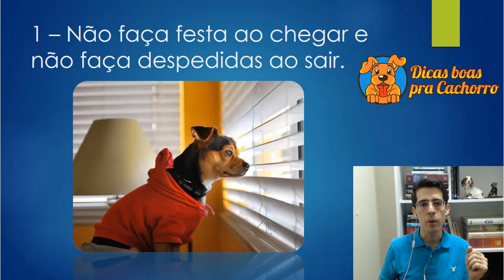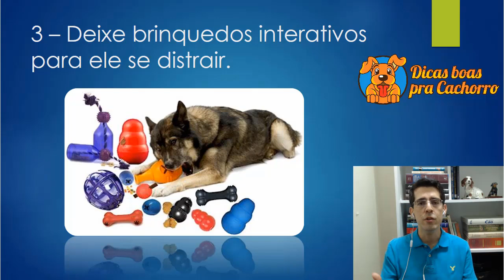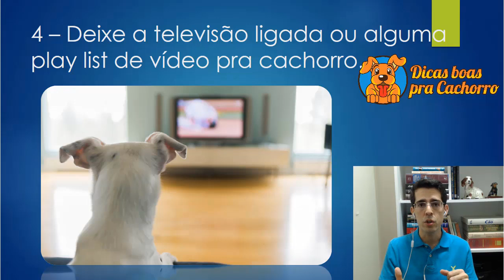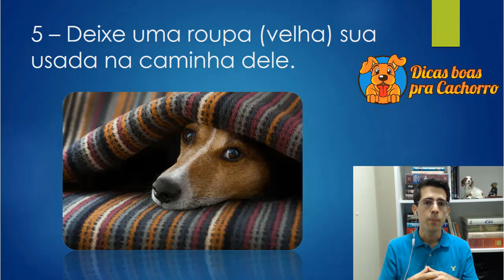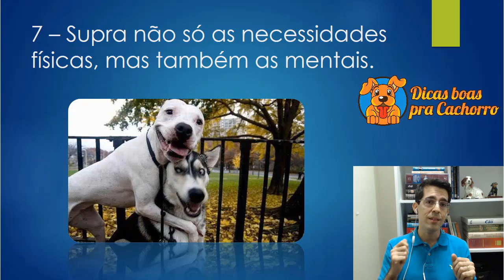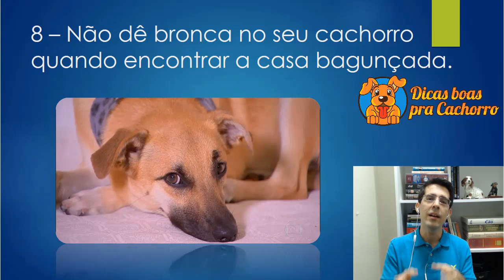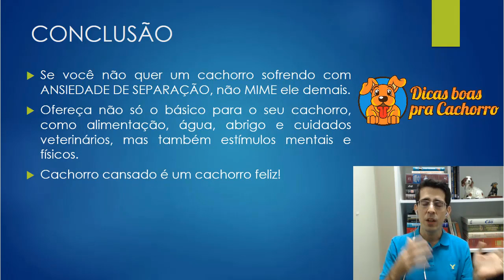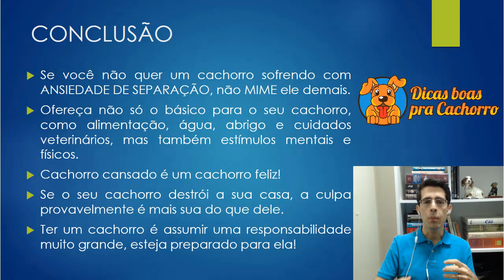CACHORRO COM ANSIEDADE DE SEPARAÇÃO: SAIBA COMO DIMINUIR COM ESSAS 8 DIAS!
A Ansiedade de Separação em cães é um problema muito sério, mas que seus tutores acham que o cão está fazendo pirraça, está se vingando ou mesmo acham que ele é bagunceiro demais.

Porém, um cachorro com Ansiedade de Separação está com um problema sério e os principais sintomas são: Latidos e Uivos na ausência do dono, Destruição de coisas em geral e fazer as necessidades em lugares inapropriados.

Depois que o vídeo do cachorro Chico viralizou nas redes sociais, uma coisa ficou muito clara... cada vez mais tem pessoas com cachorro sofrendo com a síndrome de Ansiedade de Separação.

Neste vídeo eu vou te falar sobre 8 dicas para te ajudar a diminuir essa ansiedade deles.

Se você quiser sobre um curso online de adestramento que é bom e barato, eu indico este